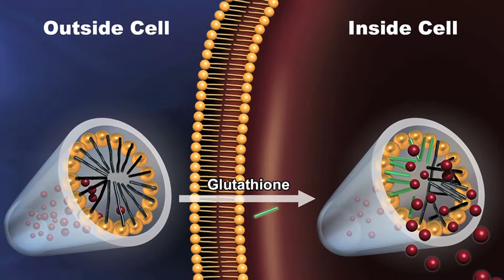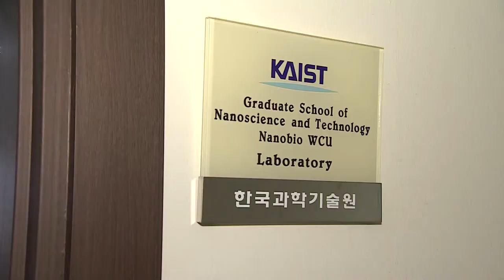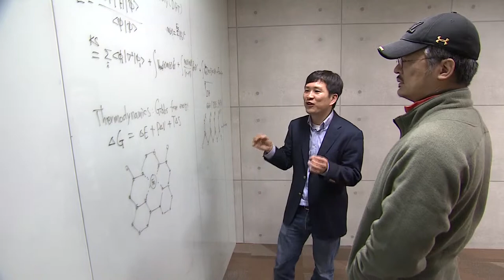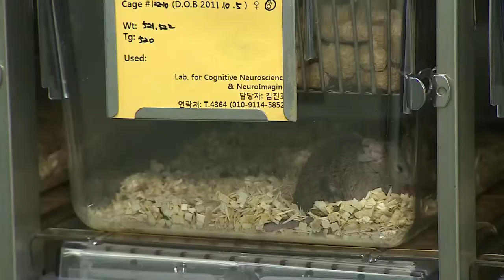Graduate School of Nanoscience & Technology, KAIST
The Graduate School of Nanoscience and Technology, the newest department in the college of natural science at KAIST, is blossoming into a center of core excellence for research and education in the exciting field of nanoscience. The National Research Foundation of Korea has already recognized GSNT for its cutting-edge breakthroughs and the school is quickly gaining an international reputation in its field.